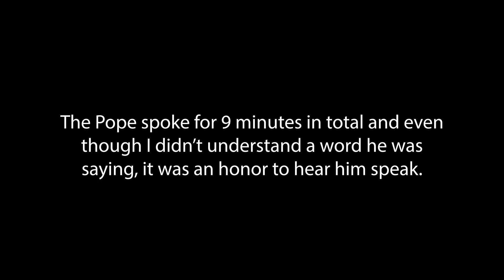We got to see THE POPE!! Wednesday Papal Audience. Must do if in Rome!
This was definitely the highlight of the trip for us. In all honesty we don't see ourselves coming back to Rome, so this was a one and done vacation spot. That made this a must do. Seeing The Pope in person was a lifetime highlight.

If you are in Rome on a Wednesday, this is a must attend. Tickets are free and easy to obtain.

We had no idea, but right after this audience, His Holiness went into the hospital for his hernia surgery. But as you saw, he doesn't get around too well.